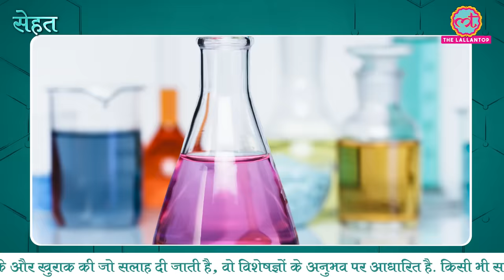दिन में बहुत नींद आती है तो हल्के में न लें, ये कारण है ज़िम्मेदार |Hypersomnia|Sleep|Sehat ep 156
Welcome to The Lallantop's 156th episode of Sehat. Your daily health show. In today's episode: 1. Find out what what is hypersomnia that causes excessive drowsiness in during daytime. Also, let doctors tell you the symptoms to watch out for and its treatment. In the next segment, find out some very interesting facts about your blood vessels. Last but not the least, here's what you should do while washing fruits and vegetables.